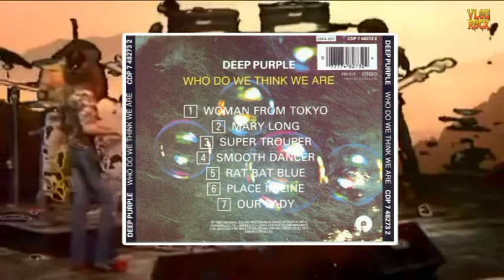História do DEEP PURPLE: Como a banda surgiu até o seu auge com IN ROCK e MACHINE HEAD (parte 1)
Neste vídeo, mergulhamos na fascinante história dos primeiros anos do Deep Purple, uma das bandas mais influentes e icônicas do rock. Desde a sua formação em 1968 até os seus primeiros sucessos, descubra como essa lenda do rock começou e moldou o gênero com sua música inovadora e enérgica.

🚀 Acompanhe a jornada do Deep Purple e descubra como eles se tornaram mestres do rock!

🎬Confira  ➕ Vídeos:
Fragmentos Biográficos do Deep Purple:

Capítulos:
O início MK1: 00:01:44
Lançamento de Shades of Deep Purple: 00:04:09
Lançamento de The Book of Taliesyn: 00:06:48
Lançamento do terceiro disco Deep Purple: 00:08:40
MK2 a nova formação do Deep Purple: 00:13:19
Black Night um hit quase esquecido: 00:16:10
O lançamento de In Rock: 00:19:00
O lançamento de Fireball: 00:30:07
O lançamento de Machine Head: 00:37:56
O lançamento de Made in Japan: 00:44:18
O lançamento de Who do we Think We Are: 00:46:34
Encerramento: 00:53:07